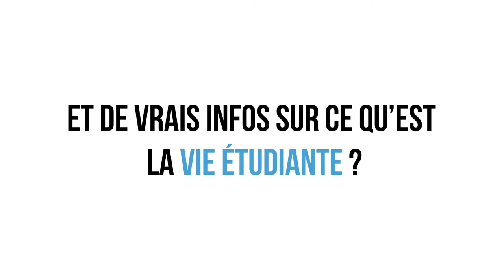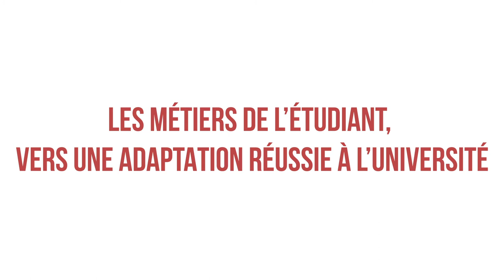Orientation #24 - Le métier d'étudiant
24ème épisode de la Websérie ! Envie d'en savoir plus sur le fait d'être étudiant ? Après avoir visionné cette vidéo vous en saurez davantage  ! 🎬 🎉

Prochain épisode bientôt 😉